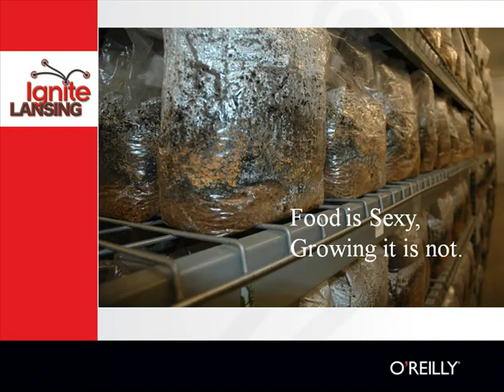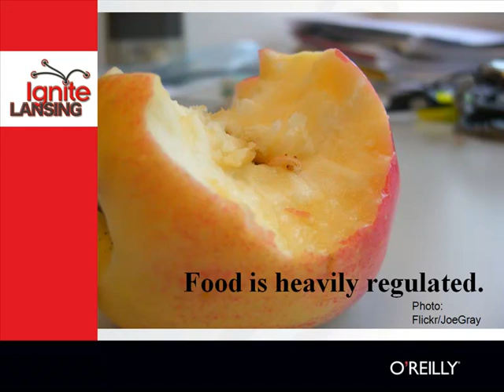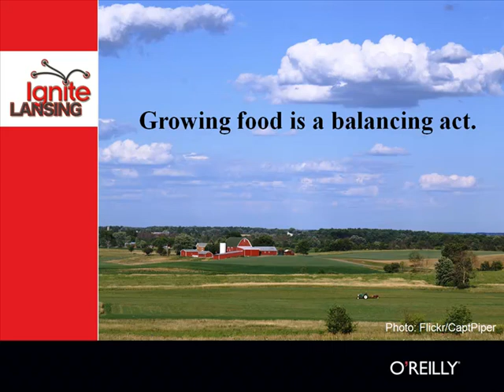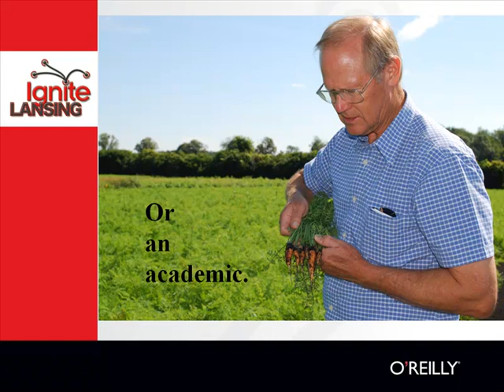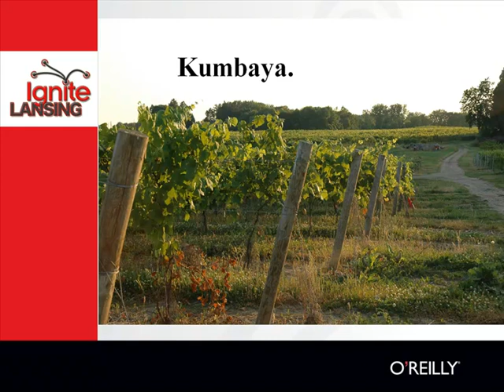IgniteLansing - Plant to Plate and Field to Fork: Lessons From Agriculture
From the LansingIgnite Event -- Face it, people don't think "sexy" when they think "agriculture." But food and agriculture is Michigan's second-largest industry and one of the only growing sectors in Michigan's economy.

Listen to this Saginaw-raised city girl take you on her journey of learning about where your food comes from and the amazing surprises about how growing a business has a lot to learn from growing plants.